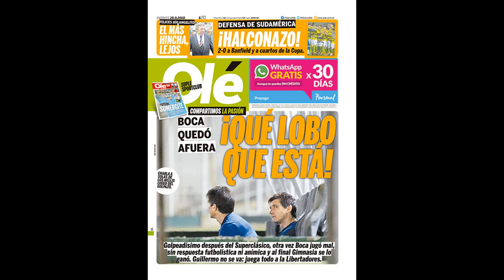2018-09-27 - Boca Jrs vs Gimnasia y Esgrima La Plata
FUTBOL ARGENTINO
Copa Argentina
Boca Juniors vs Gimnasia y Esgrima La Plata